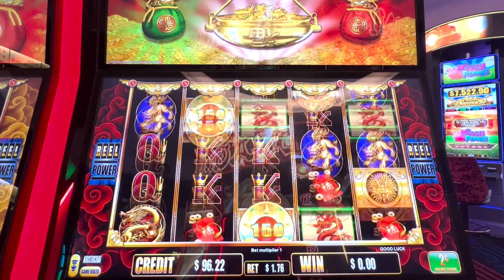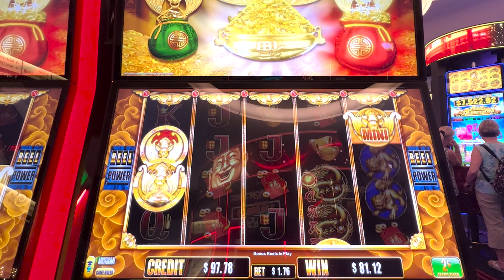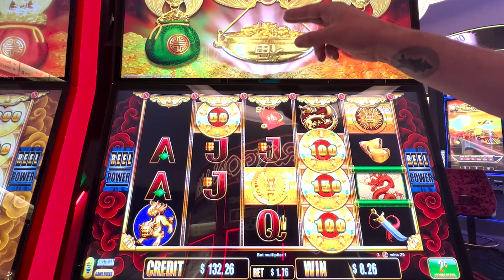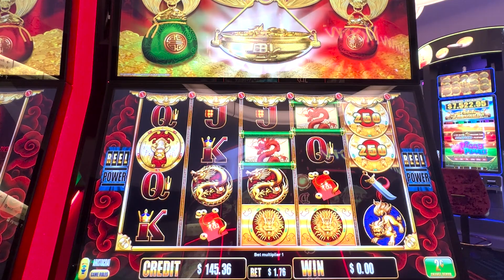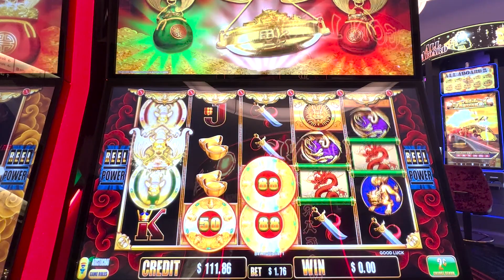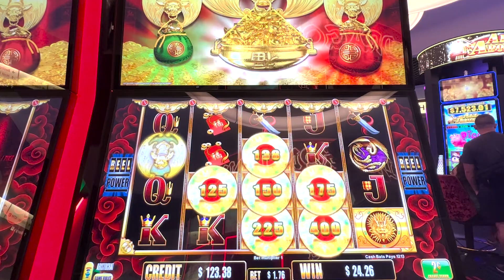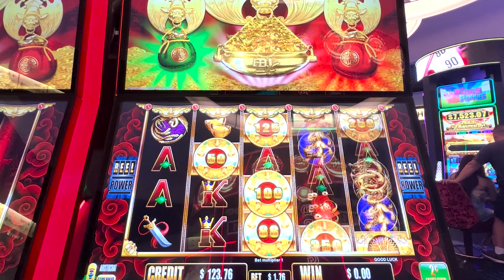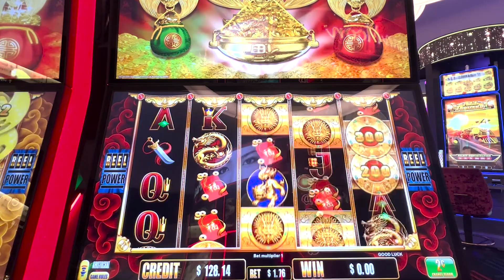🔴Bonuses on Big Fu Cash Bats from Las Vegas| SUBSCRIBER Request 🔴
Whaaaats Up!! This time one of our subscribers wanted to see us play this slotmachine Big Fu Cash Bats.
Now that we were in lasvegas, we decided to FINALLY play this game, so, we hit the casino floor to try our luck at this slot . With some luck on our side, we managed to unlock some nice little

We hope you have as much fun watching as we did playing.

Let's keep the fun going together - see you at the slots!